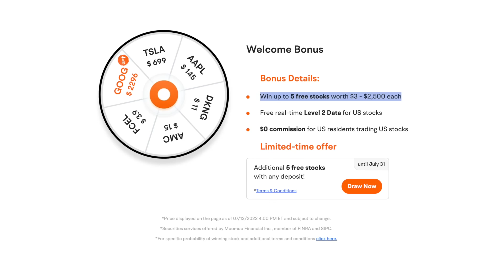Big Tech Earnings - There will be Blood!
💰 moomoo Open&Deposit to your Account & Get up to 10 Free stocks Valued up to $25,000

💰 WeBull ► Deposit $1.00 & Get 6 FREE Stocks valued up to $12,600
🎥 Stock Up with Larry Jones
5 Big Tech Stocks Report Earnings Next Week: Here’s What To Expect
Apple, Microsoft, Alphabet, Amazon, and Meta Platforms report next week
Guidance updates will likely make or break the current market rally
With the NASDAQ Composite languishing in bear market territory amid a broad-based selloff in the tech space, Wall Street shifts into high gear next week with some of the biggest names in the market set to release financial results.

U.S. economy slowing, but recession not inevitable, Yellen says
Reuters WASHINGTON, July 24 (Reuters) - U.S. Treasury Secretary Janet Yellen said on Sunday that U.S. economic growth is slowing and she acknowledged the risk of a recession, but she said a downturn was not inevitable. Yellen, speaking on NBC's "Meet the Press," said strong hiring numbers and consumer spending showed the U.S. economy is not currently in recession. U.S. hiring remained robust in June, with 372,000 jobs created and the unemployment rate holding at 3.6%. It was the fourth straight month of job gains in excess of 350,000.